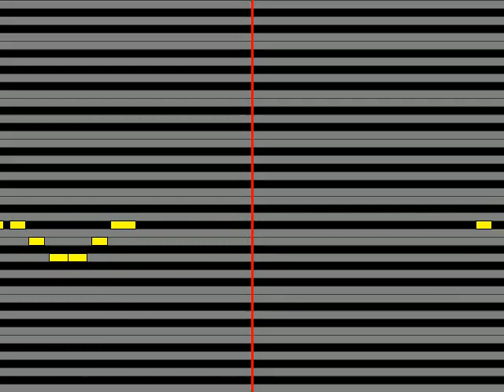【ガイドメロディ】 メロリーとここたまファイブ ここんぽいぽいここったま!